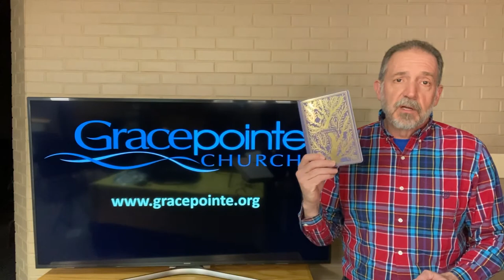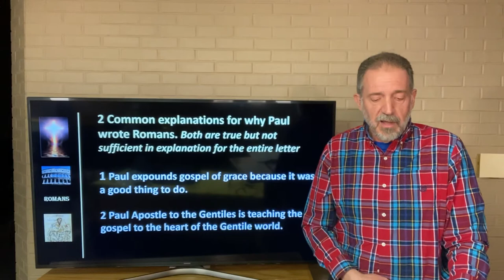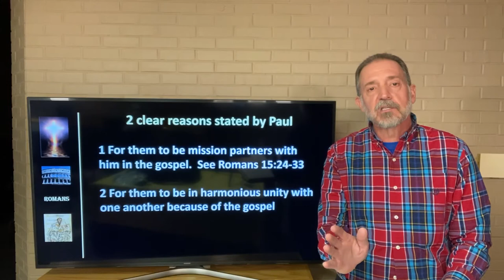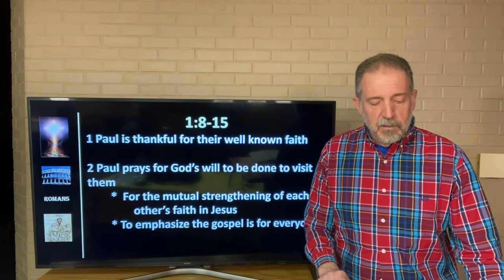What is your purpose? - April 26, 2020